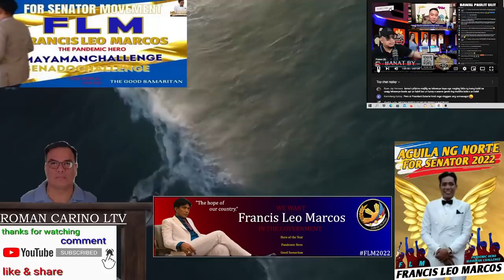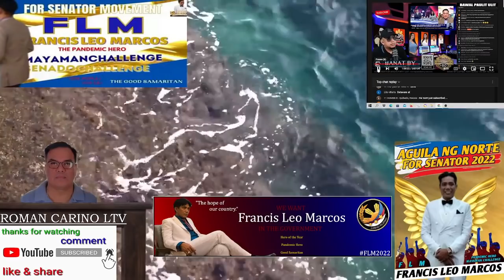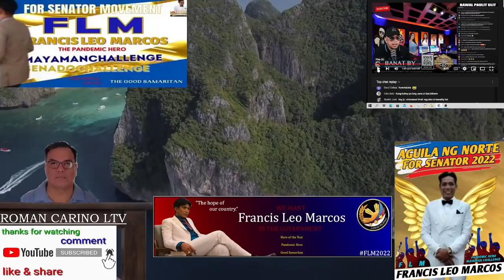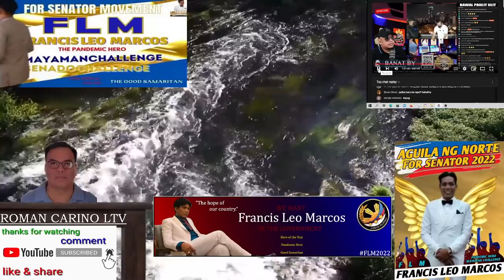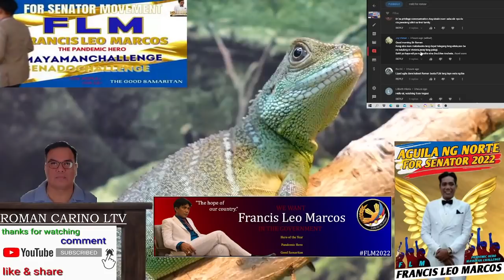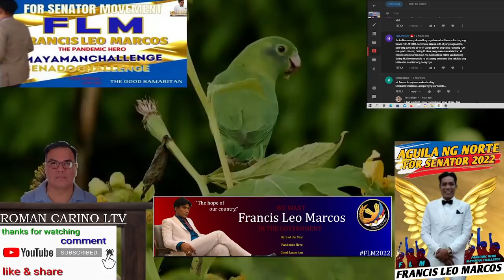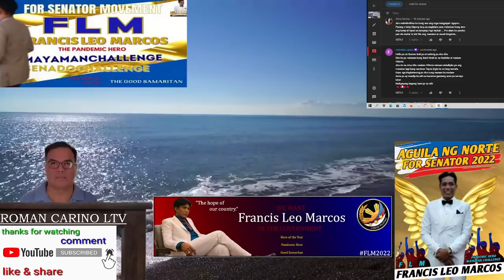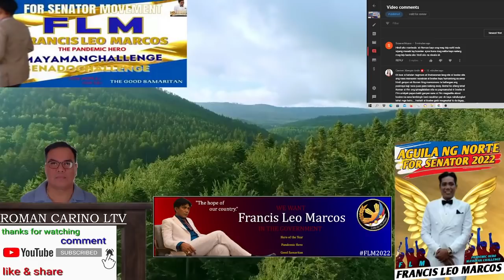MAINIT NA USAPING DISQUALIFICATION KAY BBM TINUTUKAN NATIN TAYOY MANGARAP C IDOL FLM ANG ISUBSTITUTE